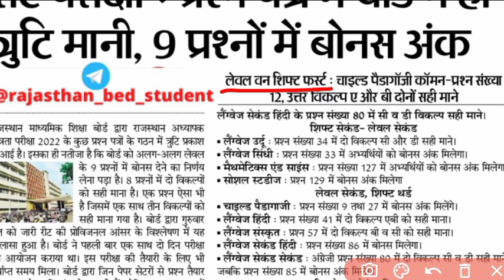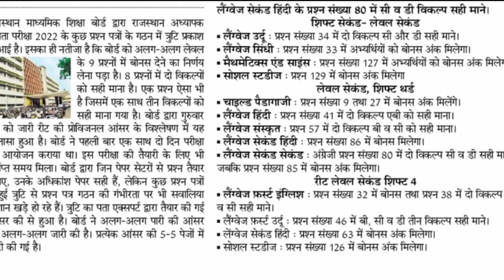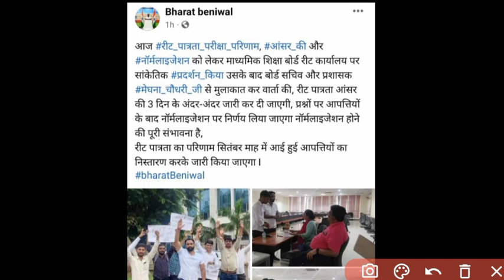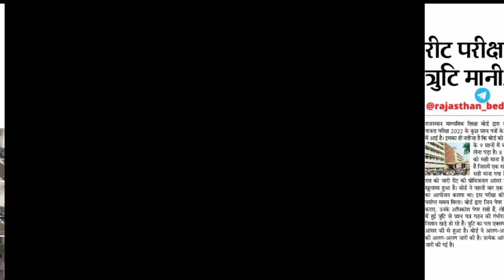Reet 2022 में नोर्मलाइजेशन होगा ? | Reet 2022 कितने पात्रता पास कर रहे है ? | बोनस अंक कितने मिले ?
Reet 2022 normalisation
reet normalisation news
reet me normalisation hoga kya ?
reet patrata kitne jano se pass ki ?
रीट 2022 नाॅमलाइजेशन | कौनसी शिफ़्ट कठिन थी | reet bharti 2022 | reet today news

reet normalisation 2022 reet paper answer key | reet cut off 2022 reet answer key 2022 level 2 reet normalization hoga kya reet normalization news reet normalisation hoga ya nhi

 reet answer key 2022 level 2 shift 4 reet answer key 2022 level 2 24 july reet news

reet sst paper,reet rbse paper
reet official paper
reet hindi paper
reet 23 july paper
reet psychology paper
reet sst questions 24 july
reet k paper upload
reet ke paper upload huye ya nhi
reet answer key jari